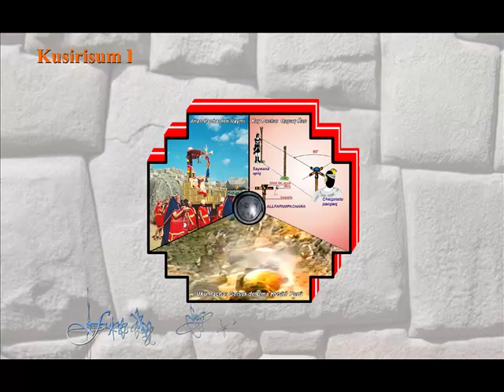Saludos de Navidad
Villancicos del Mundo Andino